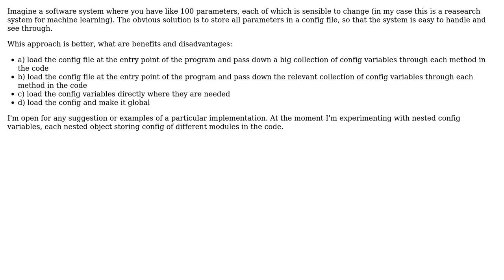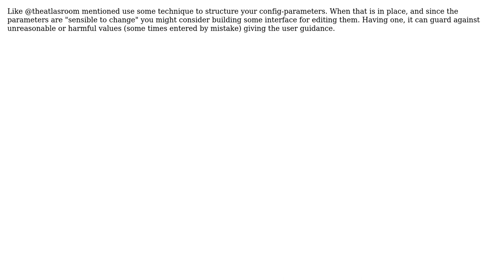How to handle large number of configuration parameters across a program conceptually?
Software Engineering: How to handle large number of configuration parameters across a program conceptually?

With thanks & praise to God, and with thanks to the many people who have made this project possible! | Content (except music & images) licensed under CC BY-SA | Music | Images & others | With thanks to user wojjas user theatlasroom user Mark Horvath and the Stack Exchange Network Trademarks are property of their respective owners. You are responsible for your own actions.